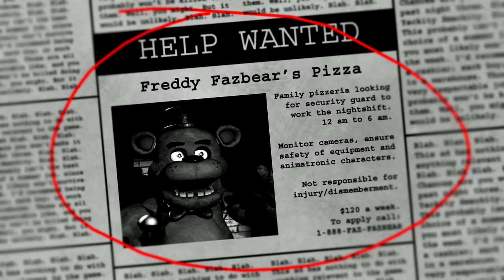Five Nights at Freddy's DEMO Part 1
night 1 of the demo